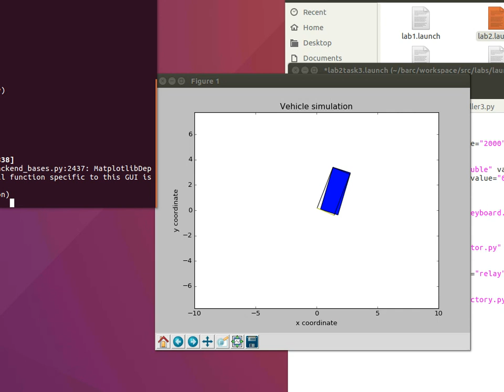ME131 Lab2 Task3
BARC controlled from keyboard